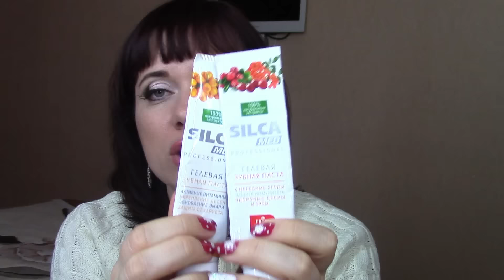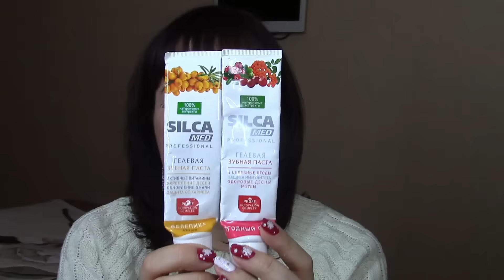Пустышки ноября(Дж.Фрида, фаберлик,100рк, Гималая Хёрбалс и др.)